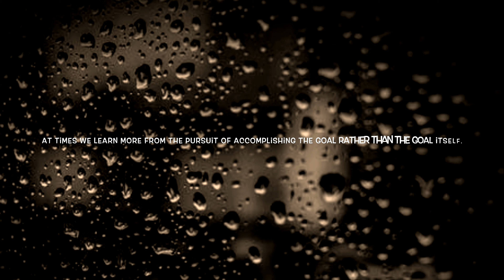Pound the Water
Wise man says. Fall in love with the process. Not the Reward! 😎
Here’s the Cliffnotes version of two amazing books I recently read. I’m not actively doing a book club but if I was I would recommend that we read these two books. Bottom line is that consistency is what pays off when it comes to best practices. Pound the Stone and Chop Wood Carry Water everyday!